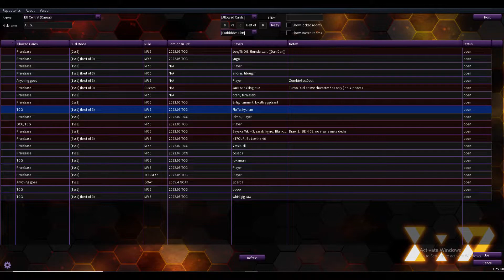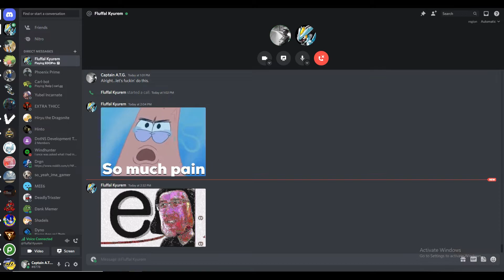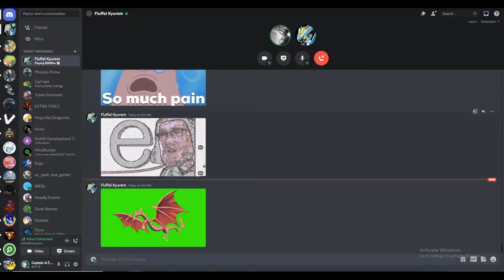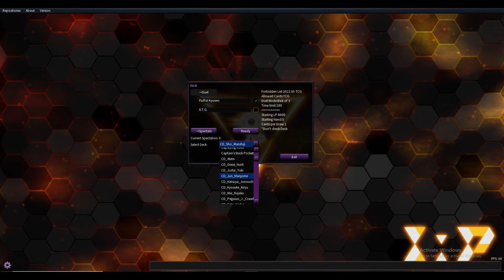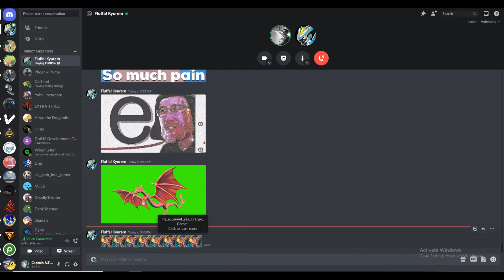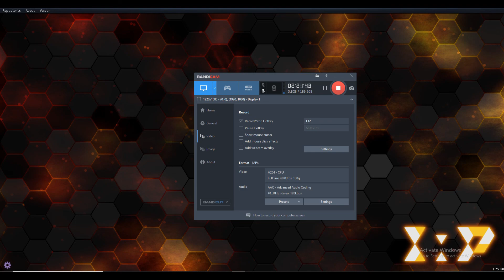Kyurem and ATG get drunk and play a children's card game ...again